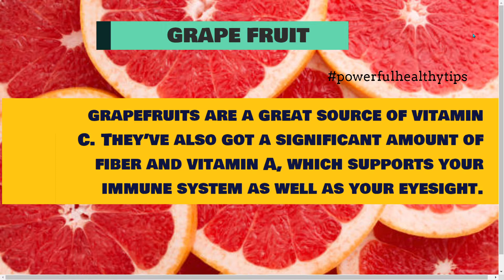5 FRUITS THAT BOOST YOUR IMMUNE SYSTEM FAST | HEALTHY TIPS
Fruit is an overlooked but powerful tool to boost your immune system and keep it strong all year long. So instead of stressing about the prospect of getting sick, add these five fruits to your regular lineup. You can rest a little bit easier knowing that you’re giving your body the tools it needs to stay healthy. Here are five fruits that will help boost your immune system

Oranges. Oranges are exceptionally good for you at any time of the year. They’re well known for being packed full of immune system-boosting vitamin C—every variety of orange contains more than 100% of your recommended daily amount.
Grapefruit. Just like oranges, grapefruits are a great source of vitamin C. They’ve also got a significant amount of fiber and vitamin A, which supports your immune system as well as your eyesight.

Blueberries. ..ow in calories and delicious to eat by the handful—blueberries have natural antihistamines, which can help reduce inflammation and minimize symptoms,

Apples. Apples are great sources of fiber and natural sugars—but you knew that already. What you might not know is that apple skins contain quercetin, a type of plant pigment flavonoid that helps boost your immune system and reduce inflammation

Pears-pears contain vitamin C Besides plenty of fiber and potassium, they also contain anti-inflammatory flavonoids in their peels—so make sure you eat the skin for the super nutrient boost.